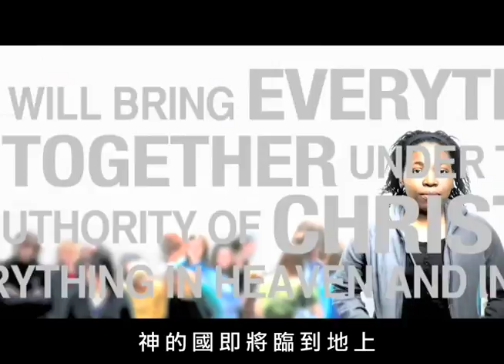onething '09 高雄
onething '09 高雄地區特會宣傳影片